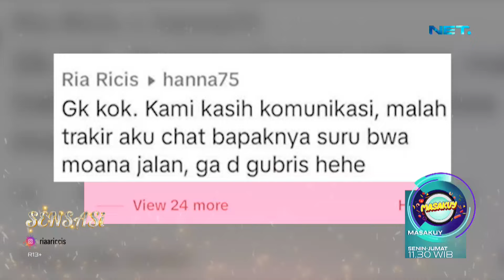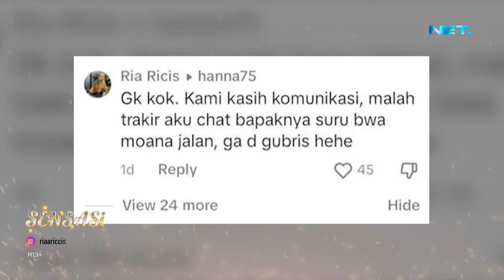Sidang Mediasi Pertama Usai, Ria Ricis Tak Kuasa Menahan Air Mata - SENSASI